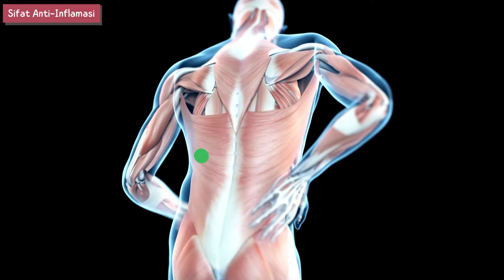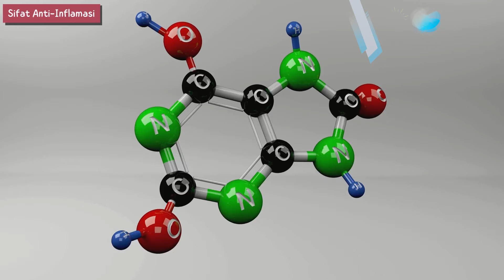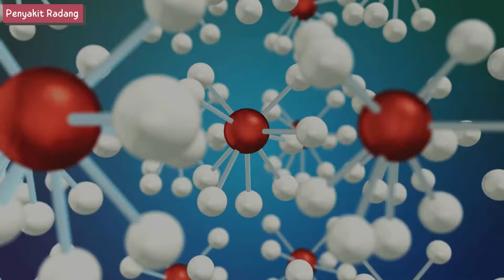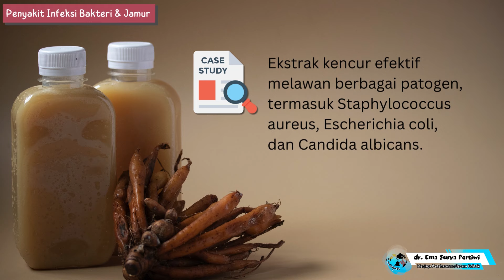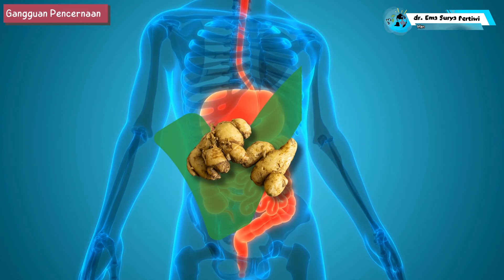MANFAAT DAN CARA PROSES KENCUR YANG BENAR UNTUK KESEHATAN | dr.Emasuperr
Konsultasi Personal / Informasi kerjasama

MANFAAT DAN CARA PROSES KENCUR YANG BENAR UNTUK KESEHATAN

Kali ini aku ingin menjelaskan tentang

00:00 Intro